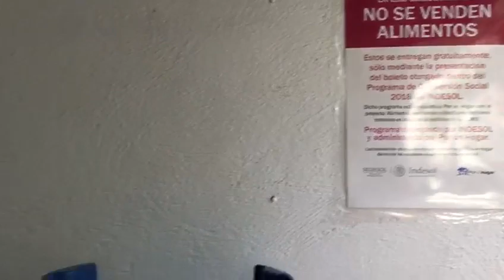Testimonio de Reyna en Albergue Por un Hogar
Reyna y Mateo de Guerrero